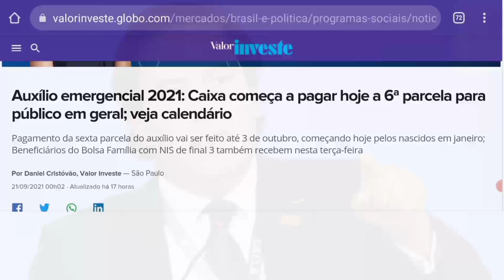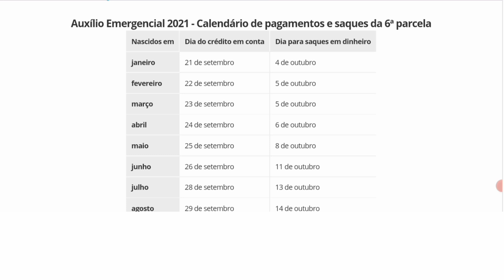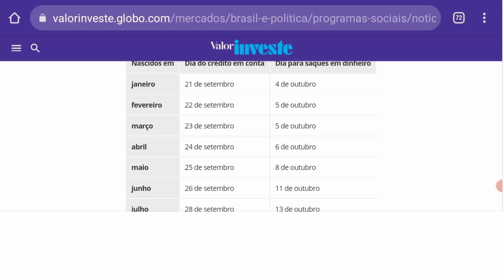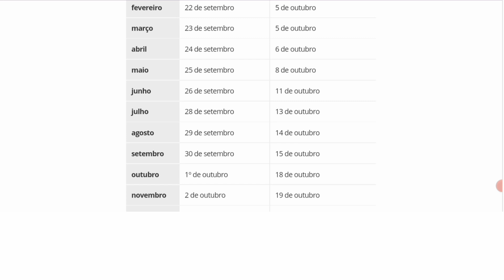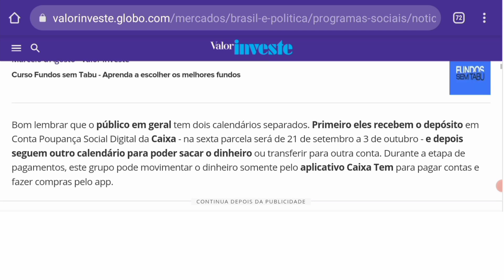6° PARCELA DO AUXÍLIO CALENDÁRIO LIBERADO! Nasc em OUTUBRO, NOVEMBRO e DEZEMBRO TERÁ ANTECIPAÇÃO?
6° PARCELA DO AUXÍLIO CALENDÁRIO LIBERADO! NASC em OUTUBRO, NOVEMBRO e DEZEMBRO TERÁ ANTECIPAÇÃO?